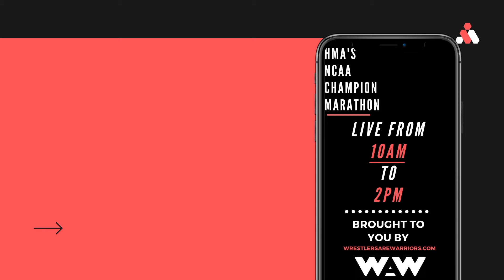NCAA Champions Marathon: AJ Ferrari (197lbs)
The NCAA Champions Marathon was a multiple part interview series featuring several of the 2021 NCAA Champions. Tune in for the interview with AJ Ferrari of Oklahoma State.